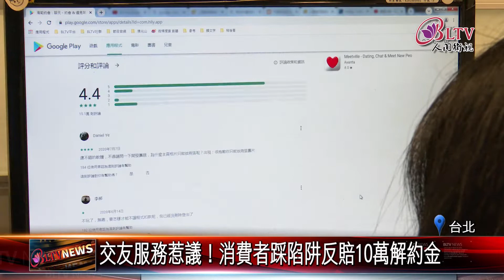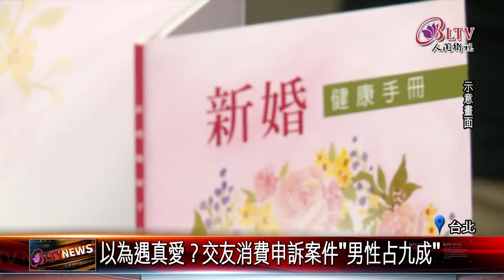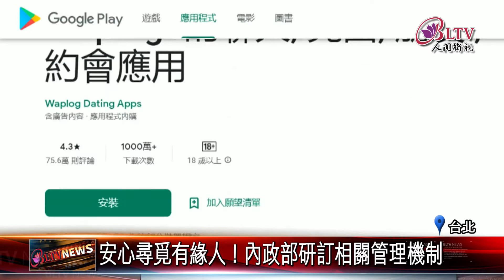20220318 假退費真扣款！交友遇陷阱慘賠10萬解約金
透過交友軟體，現在異性間互相認識更容易。但藏在螢幕背後，雙方互相不熟悉情況下，可能深藏陷阱；消保處整理110年國內申訴案例，發現許多人碰上假交友真推銷，還有人遇上被對方誘拐簽訂契約，最後賠上10幾萬解約金，種種爭議衍生不少消費糾紛。內政部對此表示，已經針對這個部分，研擬相關法案。